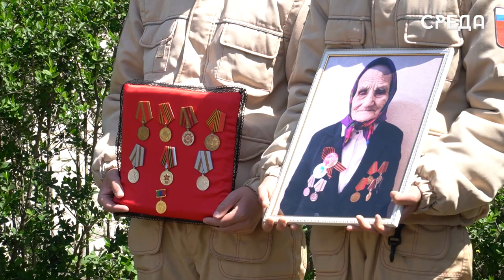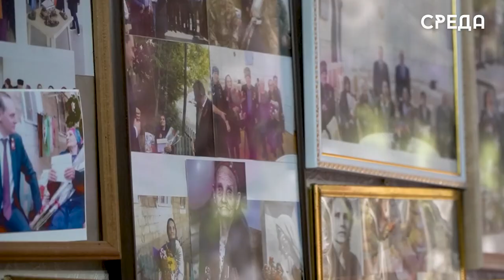Прощание с ветераном войны: на 105 году ушла из жизни Галина Пономарева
15 апреля на 105 году жизни скончалась ветеран Великой Отечественной войны Галина Пономарева. Сегодня, 17 апреля, представители администрации города, горожане, близкие и родные долгожительницы пришли попрощаться с Галиной Сергеевной. Настоятель храма Казанской иконы божьей Матери г.Каспийска Иероманах Иоанн провел традиционный процесс отпевания усопшего, во время которого, желающие могли попрощаться.